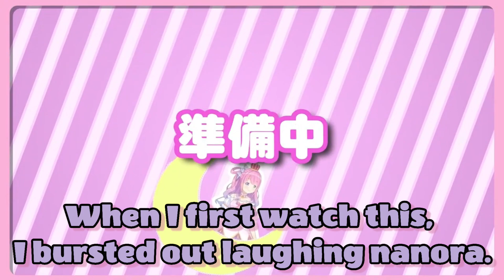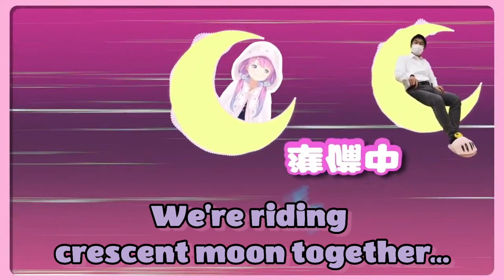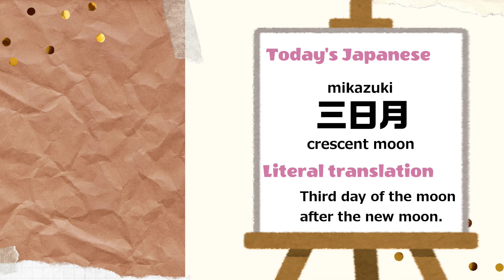YAGOO appeared at Luna's new opening video. [Hololive/Eng Sub]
Please your comment and make it a place for hololive talk!

Source
⭐️【 Minecraft 】🔰マイクラ100億年ぶり！新ホロ鯖に降り立ってみたのら！【姫森ルーナ/ホロライブ】